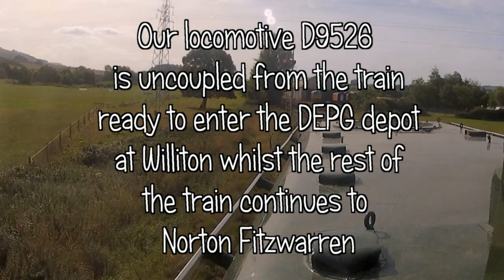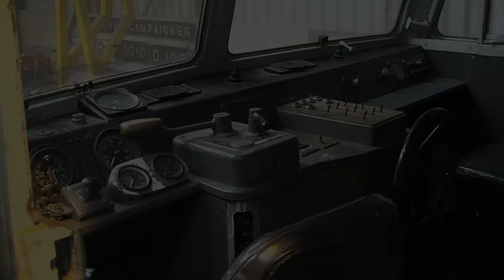Cab ride on the 'West Somerset Railway' in a 'Class 14' diesel locomotive.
D9526 and D1661 double head our train from Minehead to Williton where D9526 was removed before the train continued to Bishops Lydeard. The crew of D9526 kindly allowed me to place a small video camera in the cab. This video is an edited version at normal speed between Minehead and Williton. (a 5 times full speed version is also available on this channel).